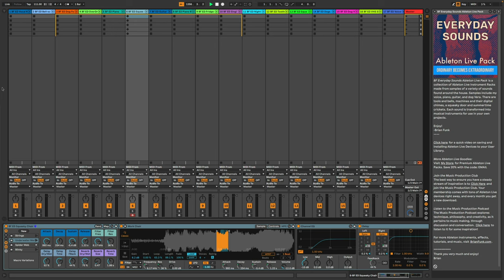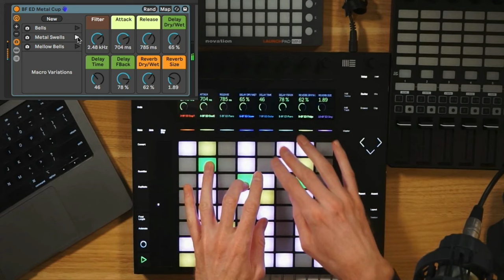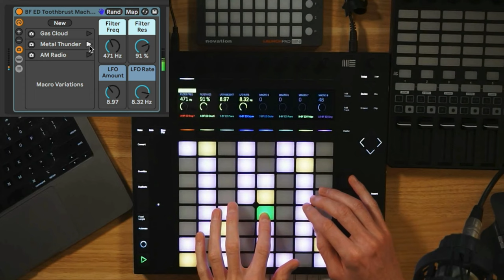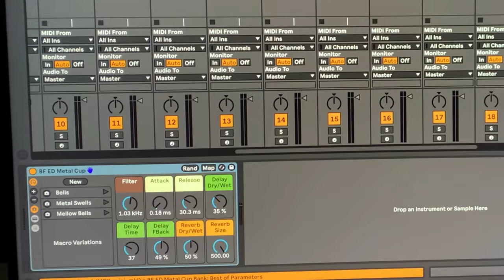Making Music with Everyday Sounds - Ableton Live Pack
Everyday Sounds is a collection of Ableton Live Instruments made from samples found around my house and in daily routines. Samples include my voice, piano, guitar, and dog Vera. There are tools and bells, machines and their digital chimes, a squeaky door, and summertime crickets. Each sound is transformed into musical instruments for use in your own projects.

23 Instrument Racks with 86 Macro Variations covering a wide range of playable instruments.

00:09 Squeaky Chair
00:45 My Dog Vera
01:25 My Voice
02:35 Wild Bill Root Beer Mug
03:11 Toothbrush
03:42 Everyday Sounds